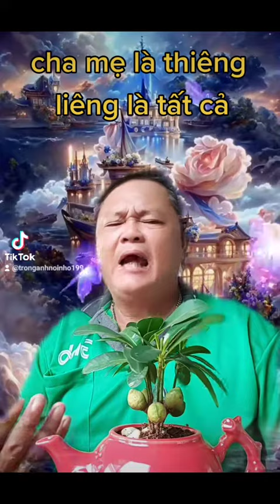mẹ là thiêng liêng là tất cả.. nghe đi rồi cảm động..##₫#